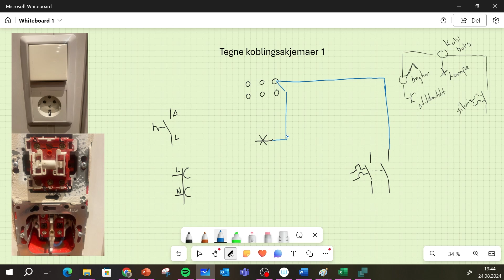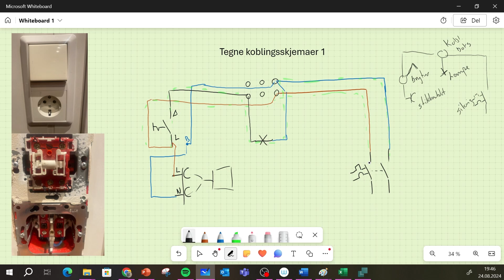Tegne koblingsskjemaer 1 polt bryter forklart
Vi ser på hvordan man tegner koblingsskjema for enpolt bryter med stikkontakt